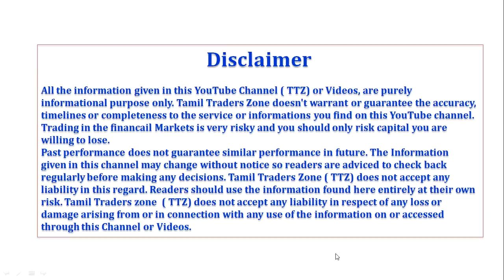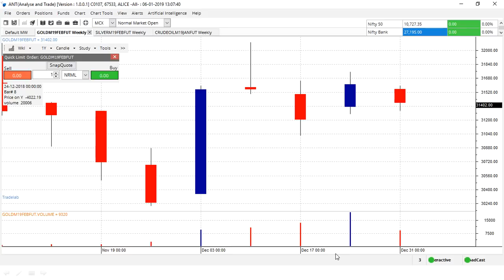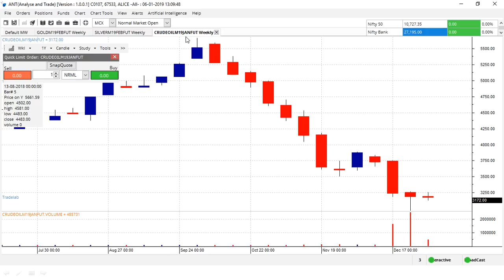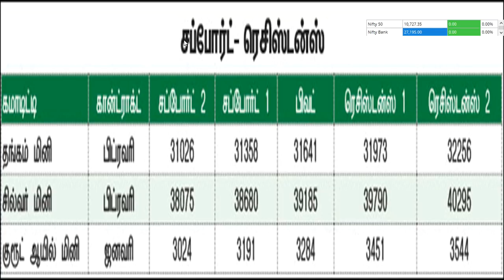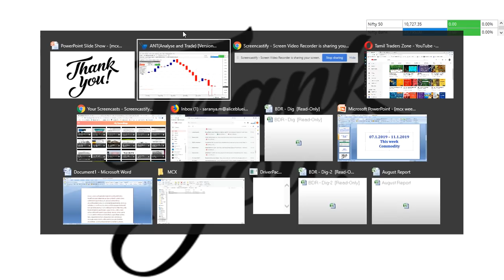07.1.2019 – 11.1.201 | This week | Commodity |Pivot Level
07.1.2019 – 11.1.201 | This week | Commodity |Pivot Level

GoldM
SilverM
CrudeM

Saranya
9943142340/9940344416